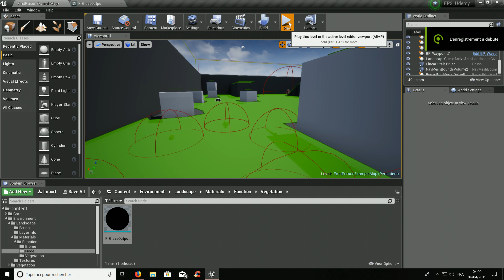Avancé Projet/Apprentissage Unreal Engine # 1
voici une petite vidéo de mon avancée sur Unreal Engin , divers objets et armes fonctionnelles, une IA Basic et un petit Rover utilisable.
divers ajustement seront a faire lors de la création de la vrais Map mais les bases sont la !!